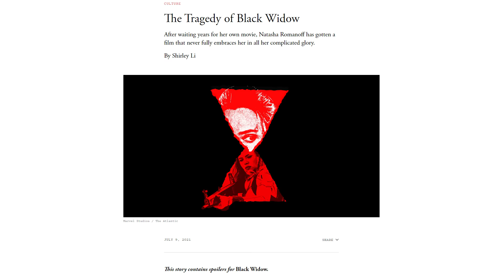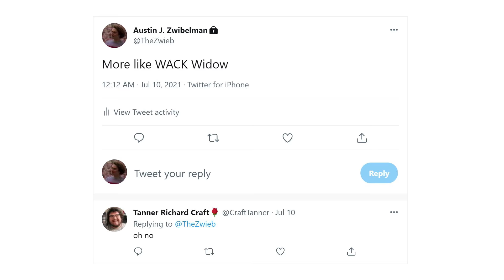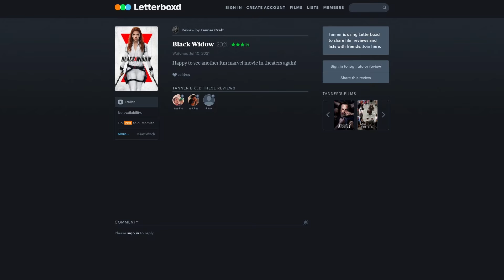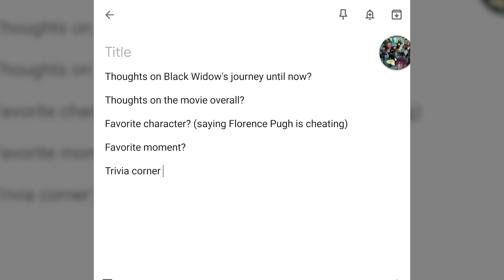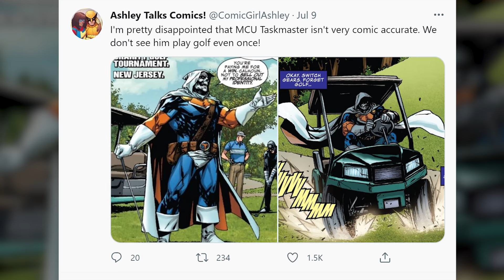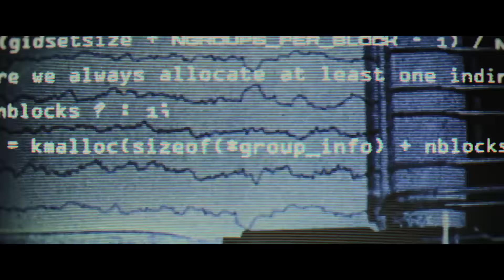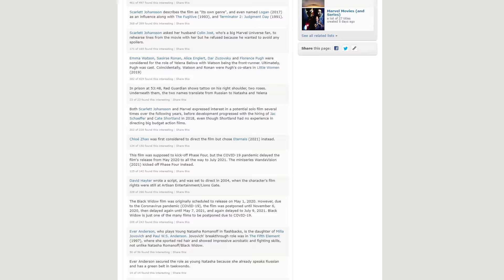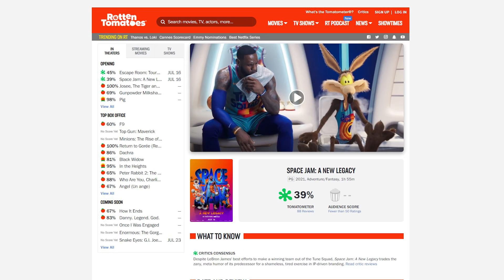The Bomb Squad Podcast #24 | Black Widow (2021)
ON THE TWENTY-FOURTH EPISODE OF THE BOMB SQUAD PODCAST: Tanner, Austin, Joe and Rein discuss Cate Shortland's superhero spy film Black Widow. Having been a staple in the MCU since her debut in Iron Man 2 (2010), does Natasha Romanoff finally get a satisfying origin story? Do the movie's heavy themes blend well with its bombastic action sequences? Are the newcomers like Florence Pugh, Rachel Weisz, and David Harbour solid additions to this movie universe? Or does Scarlett Johansson get sidelined in her own movie? Tune in to find out!